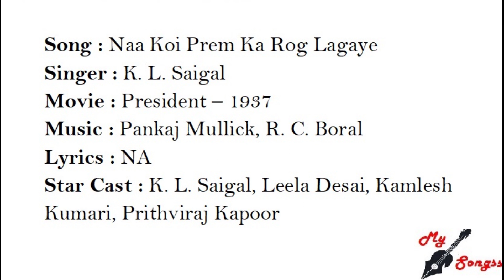Naa Koi Prem Ka Rog Lagaye, Movie : President – 1937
Song : Naa Koi Prem Ka Rog Lagaye
Singer : K. L. Saigal
Movie : President – 1937
Lyrics : NA
Star Cast : K. L. Saigal, Leela Desai, Kamlesh Kumari, Prithviraj Kapoor